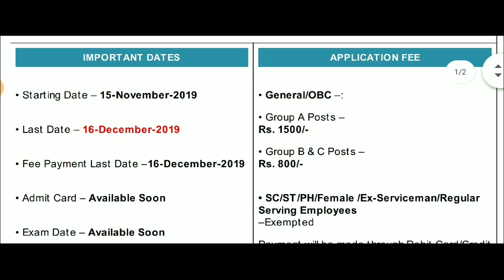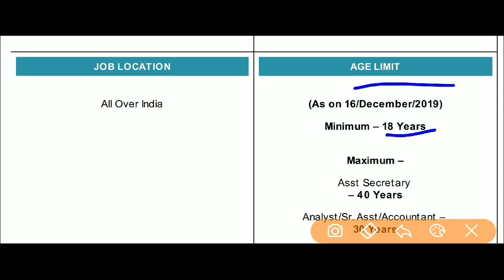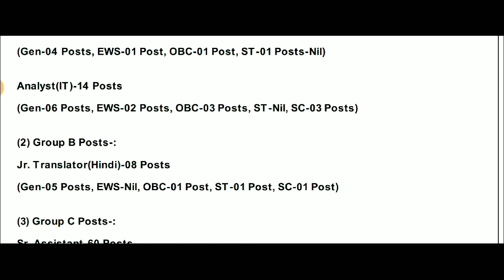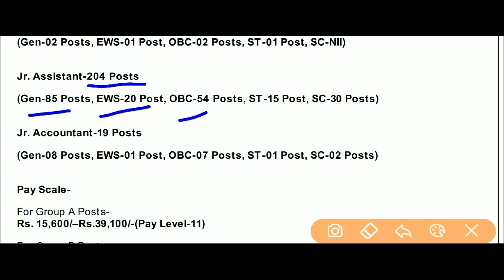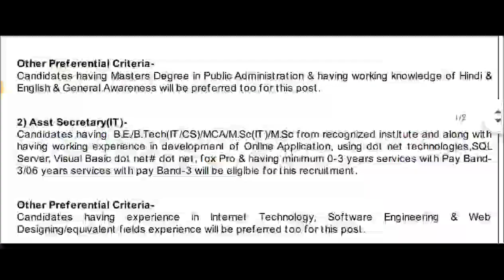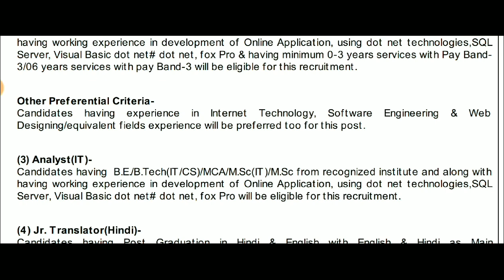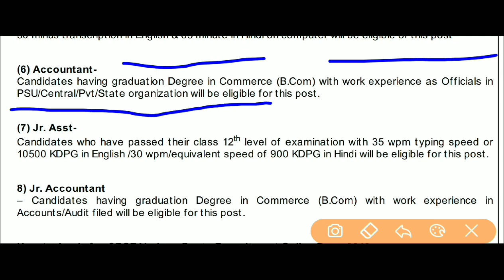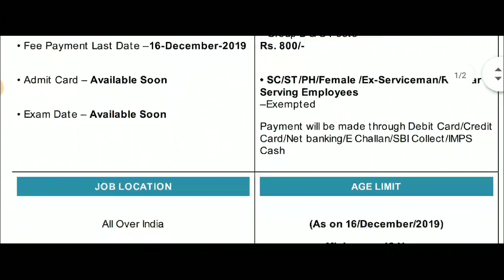CBSE Various Post Recruitment 2019 | CBSE Latest Vacancy 2019 | CBSE Bharti 2019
*** Latest Govt Jobs In November 2019 ***